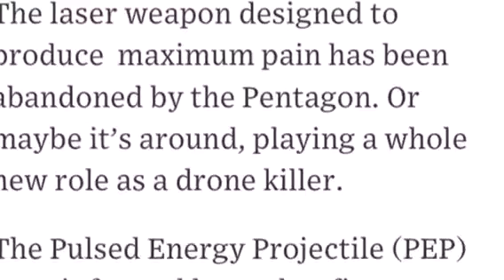Video from My Phone